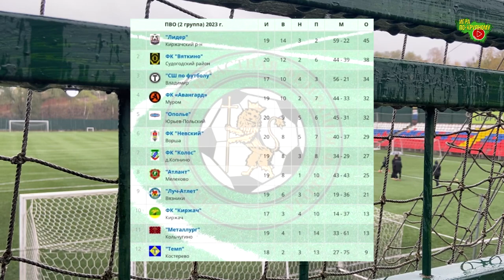СШ по футболу - Ополье